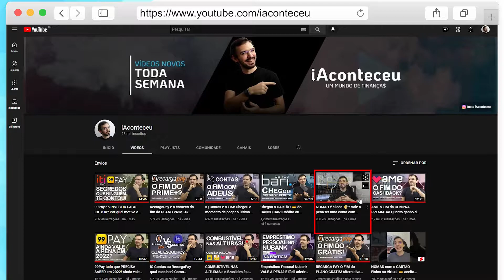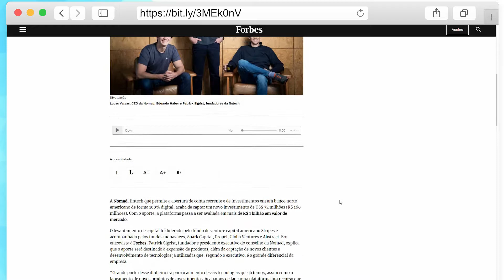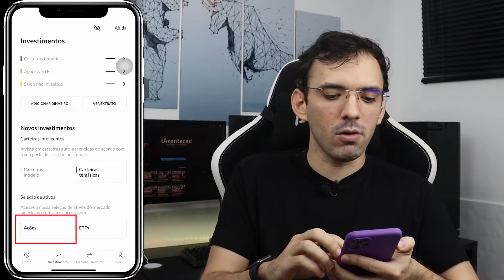NOMAD agora é POSSÍVEL COMPRAR ou VENDER AÇÕES e ETFs na BOLSA AMERICANA sem frescura! E mais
Super novidade na nova plataforma de investimento Nomad, agora é possível comprar Ações e ETFs diretamente em terras americanas. A novidade foi disponibilizada aos seus clientes no dia 09 de maio de 2022 e é isso que irei te mostrar na prática no aplicativo Nomad, sem frescura! Como estamos falando de compra ou venda de ações, existe a taxa de serviço (corretagem) que encontra-se zerada até o momento de escrita deste texto e vários pontos que iremos detalhar como os dividendos, como investir, horário de funcionamento e etc...

Gosta de acompanhar diversos assuntos sobre o mundo financeiro e como economizar nos gastos do dia a dia ou estava procurando este conteúdo? Aproveita e deixa aquele like de apoio ao nosso trabalho e promova este vídeo para mais pessoas compartilhando. Ah!

Ganhe US$ 5.00 (Dólares) com o CUPOM: IACONTECEU , ver condição* para garantir a quantia.
* Condição: Esse cupom dará US$ 5.00 (Dólares) na primeira remessa em até 7 dias da abertura da conta. Basta colocar o cupom durante o cadastro e efetuar a remessa dentro desses 7 dias que o dinheiro vai ser disponibilizado na sua conta.

:: CAPÍTULOS
0:00 - Mudanças e novidades na Nomad
0:29 - Objetivo
0:39 - Abertura
0:49 - Onde encontro mais informações sobre a Nomad?
1:21 - A Nomad continua evoluindo? Notícias
2:59 - Nova plataforma de investimento no aplicativo
4:06 - Como faço para comprar Ações ou ETFs pela Nomad
4:54 - Respondendo as principais dúvidas ao operar na bolsa Americana
5:06 - Onde é disponibilizado os dividendos na Nomad?
5:31 - Existe a cobrança de corretagem ou custódia pela Nomad?
5:59 - Onde encontro os comprovantes de corretagem?
6:16 - Horário para as transações de compra e venda de Ações e ETFs
06:55 - Vale a pena Investir com a Nomad?
07:39 - Conclusão

CUPOM (US$ 5.00): IACONTECEU  [Ver condição* acima]

NOMAD é cilada 🧐? Vale a pena ter uma conta com saldo em DÓLAR? Conhecendo em detalhe sem frescura:

:: COMUNICADO / ALERTA
Este vídeo NÃO É PATROCINADO e NÃO POSSUI o PROPÓSITO de incentivá-lo a utilizar o aplicativo em questão, carteira digital de pagamento, conta digital, conta corrente, cartão de crédito, serviços e/ou programas. O intuito do conteúdo é fornecer conhecimento / informação para então, você tomar a melhor decisão de acordo com o seu perfil exclusivamente.